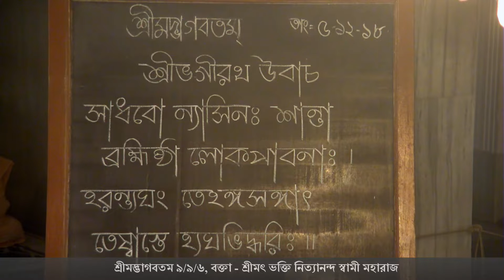H.H.Bhakti Nityananda Swami gave a Bengali S.B.9.9.6 class in Mayapur.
H.H. Bhakti Nityananda Swami Maharaja gave a Bengali Srimad Bhagavatam 9.9.6 class in Sri Dhama Mayapur on December 5th, 2018.
Please see Playlist.      Ad Free Videos.